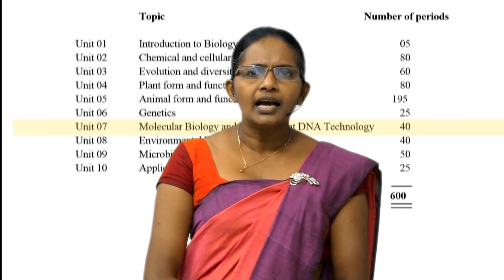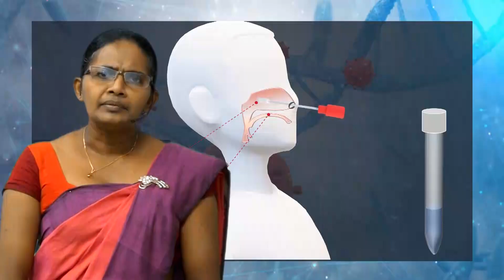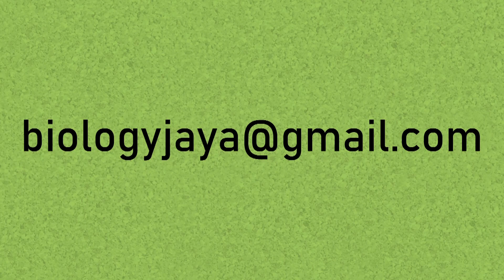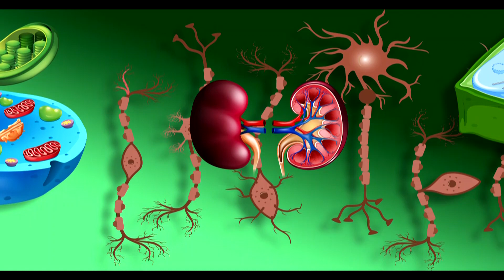Introduction Of BioTeacher Youtube Channel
උ.පෙ. ජීව විද්‍යාව ප්‍රශ්න පත්‍රයට ඉලක්කගතව,නිවරදි පිලිතුරු ලිවීමට සරල,මූලධර්ම පදනම් වු ජීව විද්‍යාව පාඩම් මාලාව.
මුල් පාඩම් මාලාව සඳහා Links